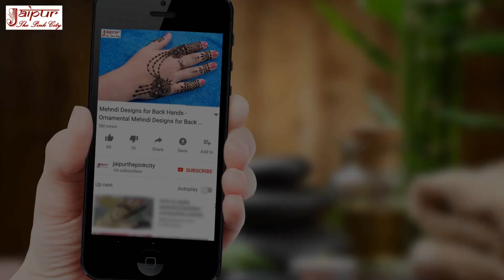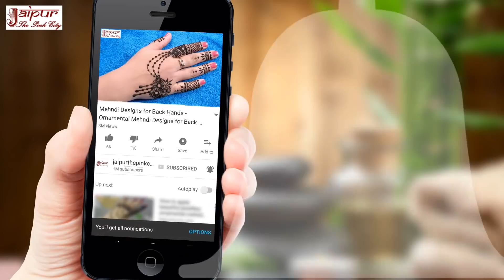Mehndi Design #198: Rakhi Mehndi Design - New Mehndi Design - Easy Mehndi Design - मेहंदी डिजाइन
Rakhi Mehndi Design For Hands - New Mehndi Design for All Occasions by Sonia Goyal राखी के लिए मेहँदी डिज़ाइन